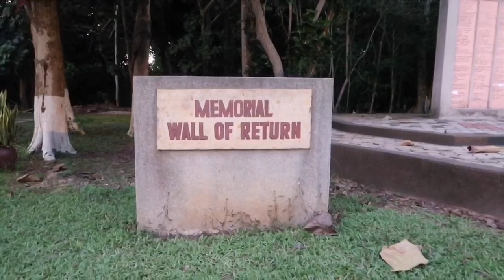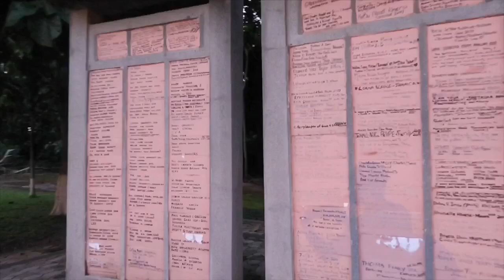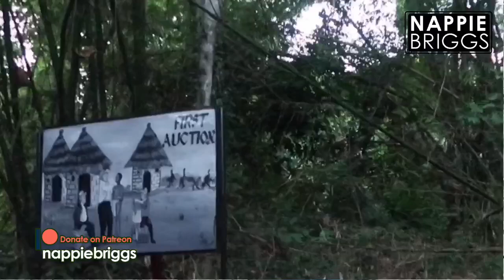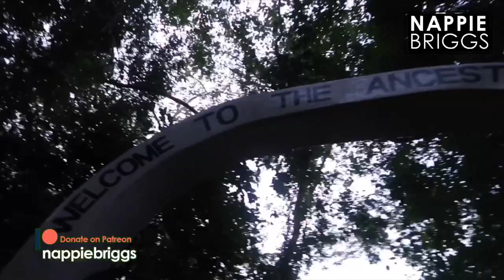Was This The Last Bath For Africans?